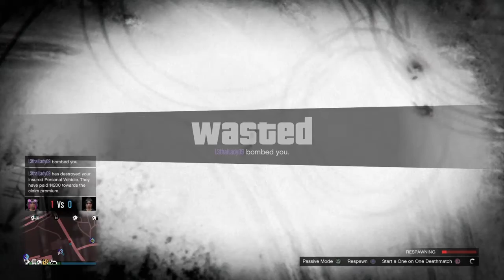GTA Random Moments 69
I had enough clips from GTA stored up that I decided to make one of these again, since it's a little difficult to make the RGMs as of late.